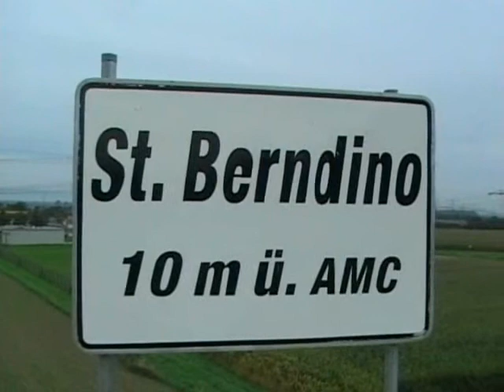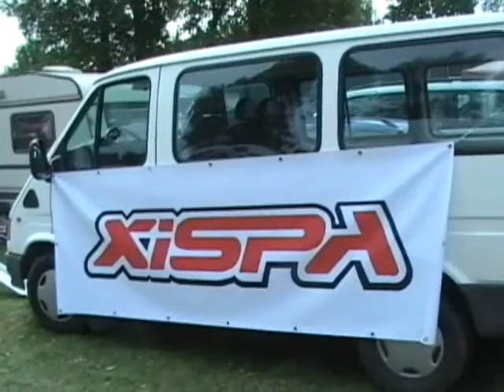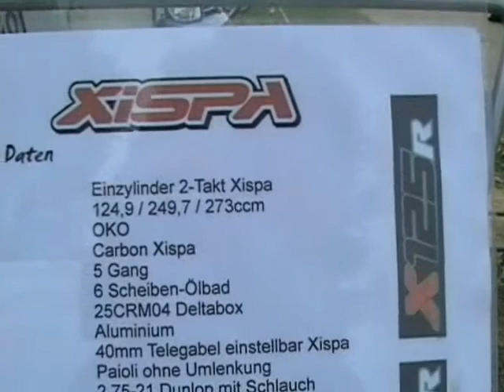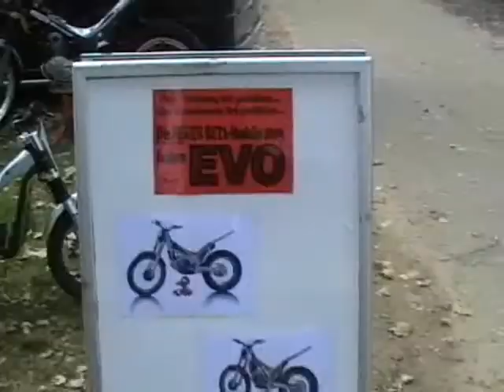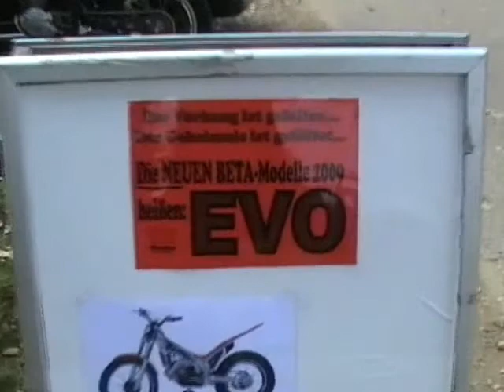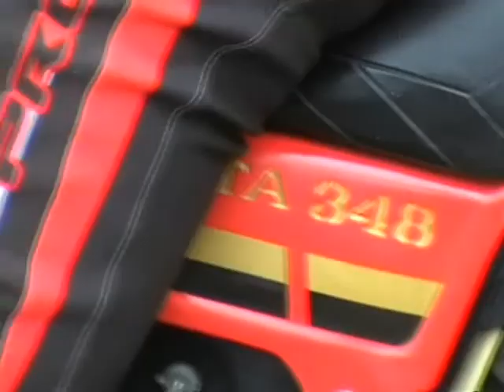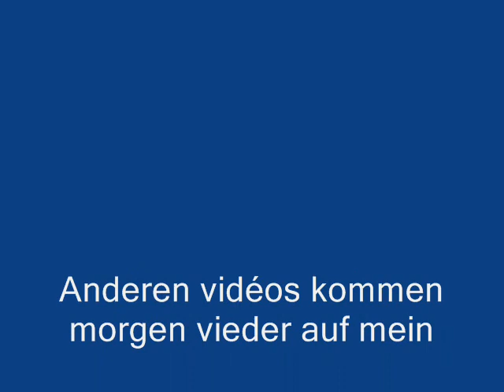Trial en Allemagne amc breisgau Dimanche 21 septembre 2008 Vidéos By Philippe Stocker